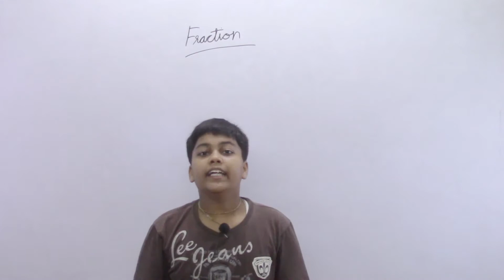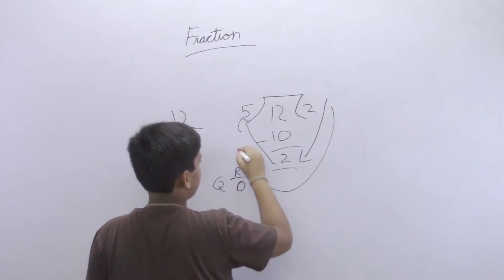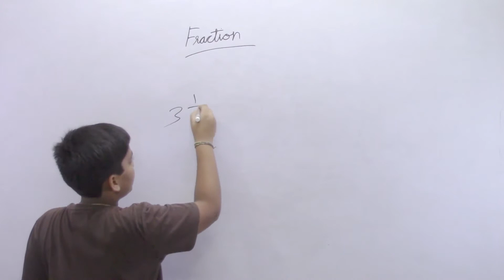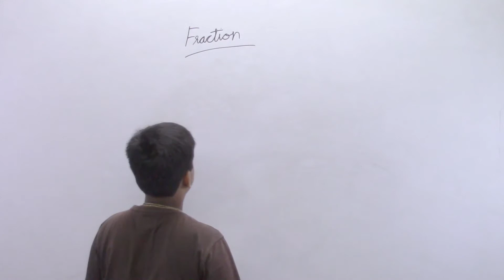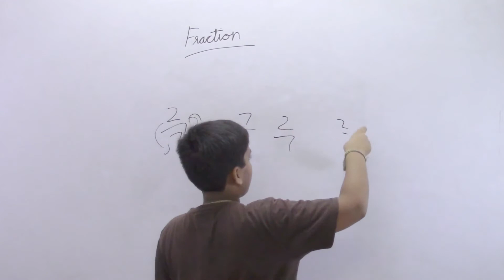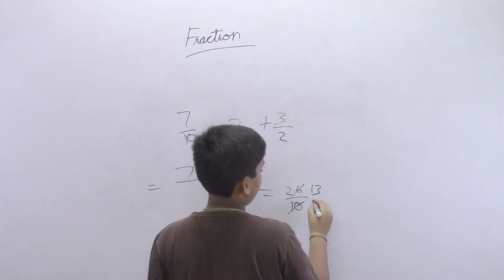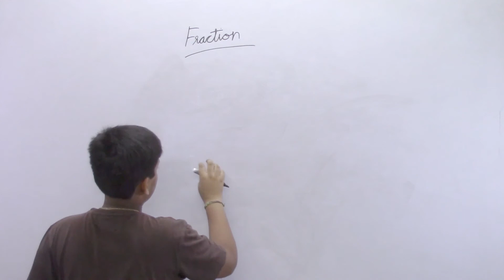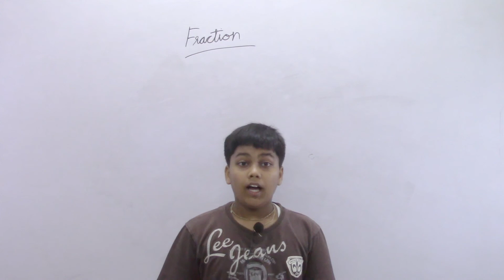Learn Maths from Anirudh: Fractions Class VII Ep#4